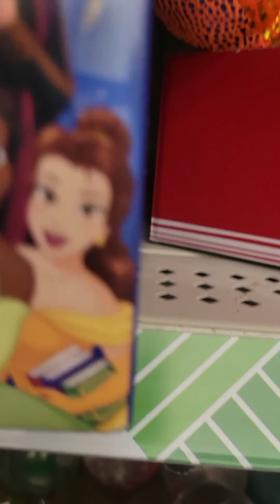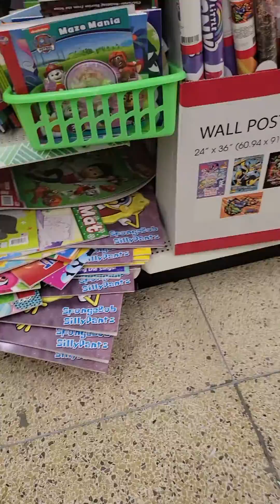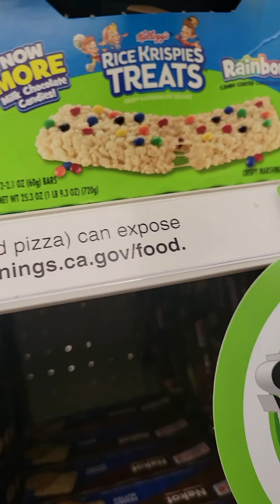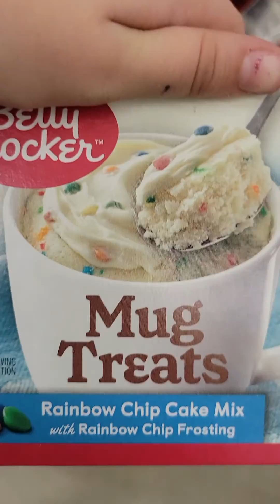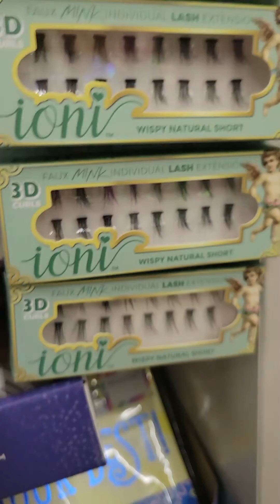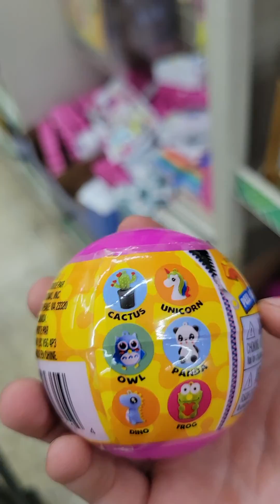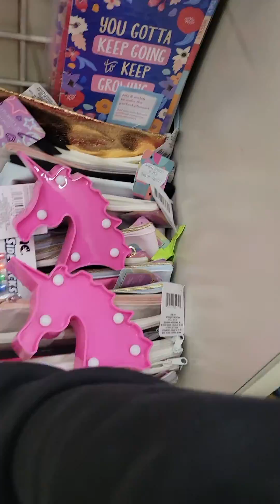part 1 or the dollar tree and groceries outlet shopping 🛍